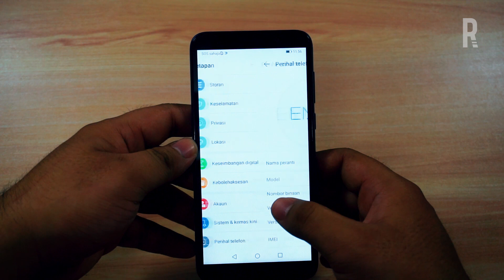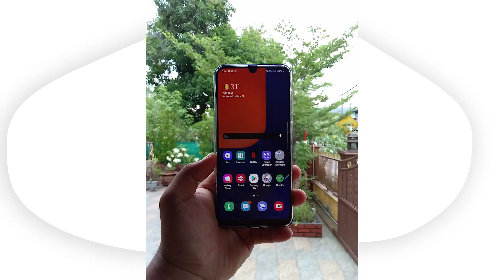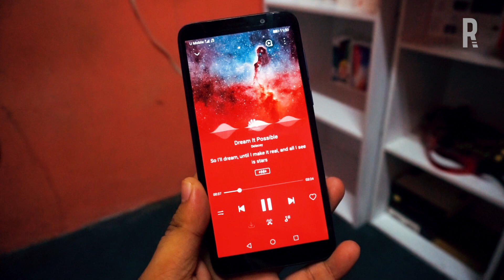Unboxing telefon bajet huawei rm359 - HUAWEI Y5P (MALAYSIA) 🇲🇾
Sementara tunggu telefon ex-flagship sampai ke tangan saya, apakata kita lihat peranti bajet kelas pemulaan dari huawei iaitu huawei y5p, dimana telefon bajet tanpa GMS (Google Mobile Service) yang ada hanyalah HMS (Huawei Mobile Service). Dalam video ini juga saya ada buat percubaan kamera dan speakernya.

mari kita tonton unboxing telefon tersebut

PEMBELIAN:
| Penjual: universemobile | Harga dari RM309 - RM389
| Penjual: pgonemobile | Harga Dari RM319
| Penjual: spraygadget | Harga Dari RM329 - RM459
| Penjual: mobile_outlet | Harga Dari RM329 - RM359

Timestamps:
0:00 - Unboxing
2:58 - Sample Gambar dan video
4:15 - Test Speaker
4:30 - Ending

QNA:

Rakam guna apa?

Microphone?

Gimball?

Berapa kali akan upload video?
-Kami akan upload paling minimum 3 video sebulan atau setiap hari ahad jika kami rajin hari rabu content tambahan :P

-Tidak